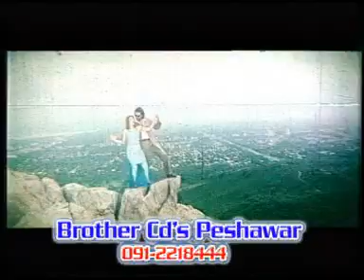sabar sha zargia part 6 song khpal zanna rata gran ee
nice movie and songs